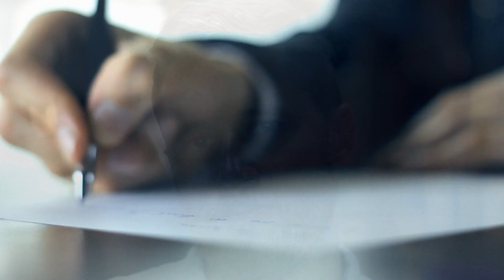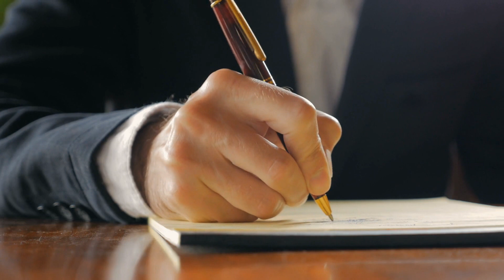BARBADOS MEIN LIEBESBRIEF AN DICH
Er möchte einen Liebesbrief an seine Liebe schreiben doch
es werden viele Rosen sein, die er ihr schickt, die Rosen sagen
aus wie er sie liebt und was er sich erträumt. Ein  romantisches
Liebeslied aus dem Album SCHLAGER TOTAL